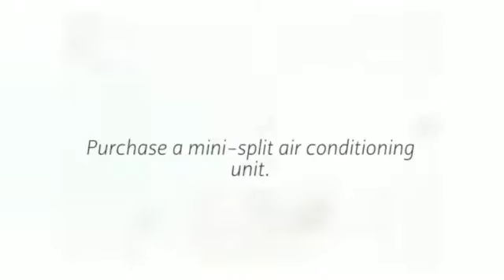Split Senville Air (Heating and Air Conditioning).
Split Senville Air (Heating and Air Conditioning). Obviously, the price is one of the most important factors when you set out to purchase a mini-split air conditioning unit.